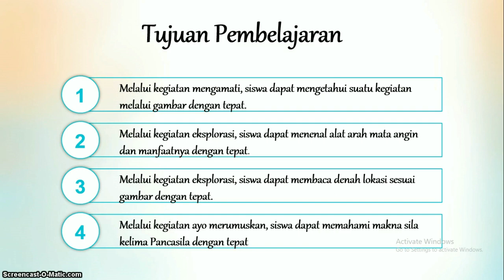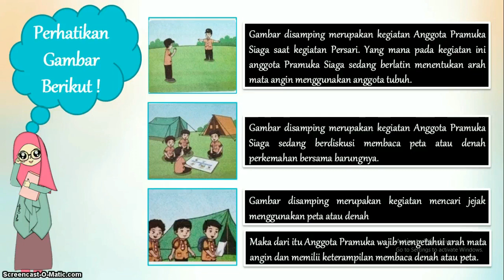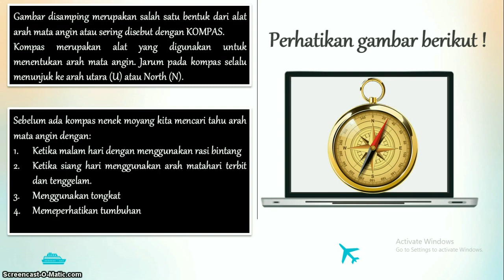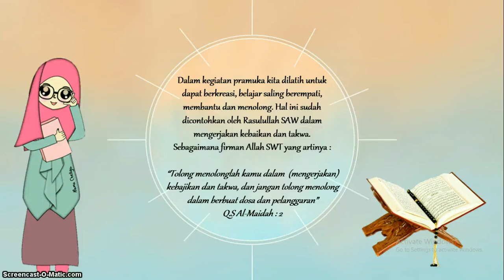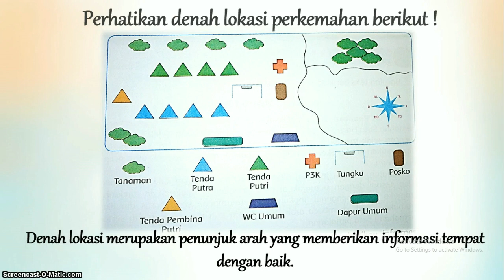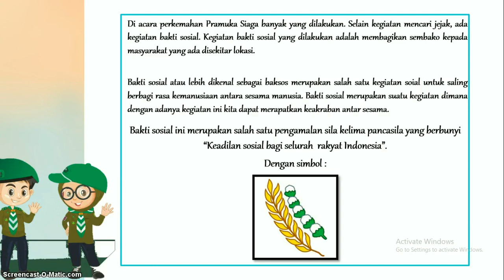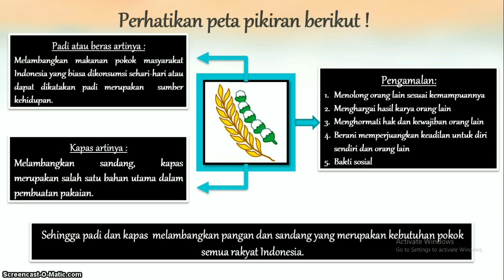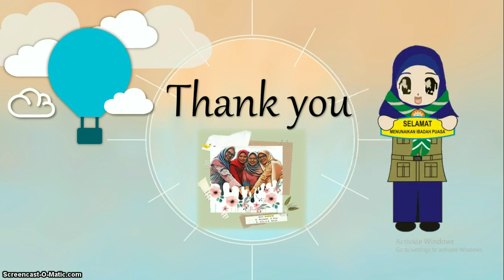63 Kelas 3 Tematik Tema 8 Subtema 4 PB 3 & 4